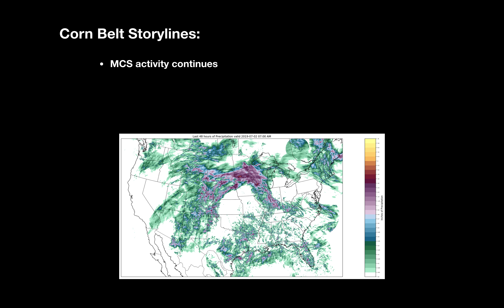Corn Belt Regional Ag Forecast - July 2 2019